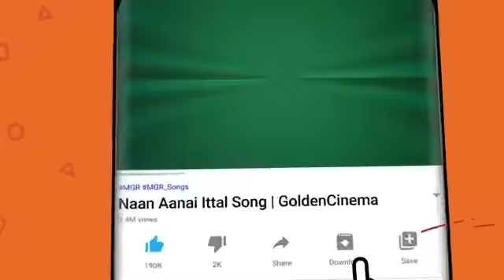100நாட்கள் வெற்றிநடைப்போட்ட சூப்பர்ஹிட் இளையராஜா பாடல்கள் | Ilayaraja Melody Songs | Ilayaraja Hits.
100நாட்கள் வெற்றிநடைப்போட்ட சூப்பர்ஹிட் இளையராஜா பாடல்கள் | Ilayaraja Melody Songs | Ilayaraja Hits.